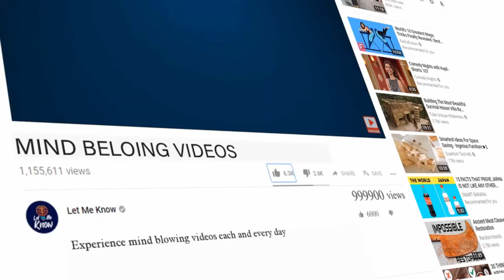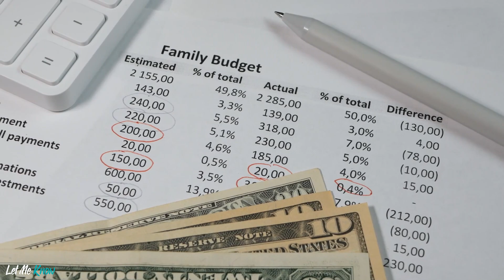High School Principal Caught Working At Walmart Gives Heartbreaking Explanation